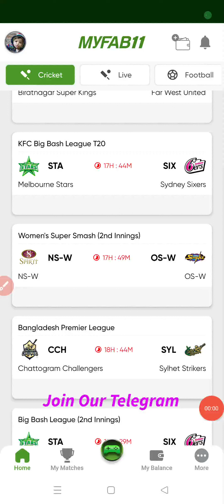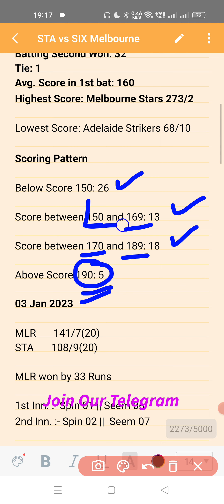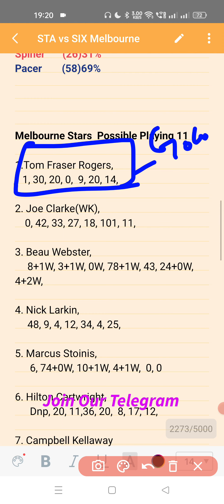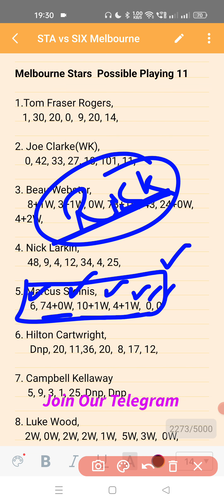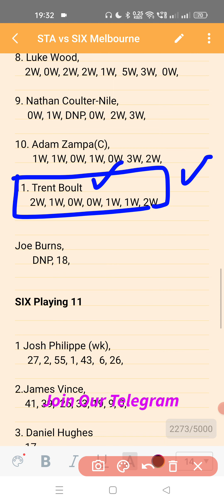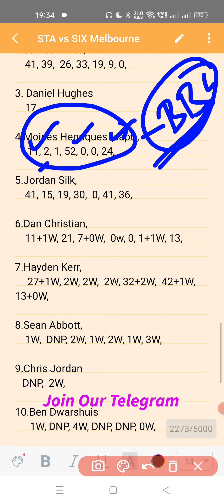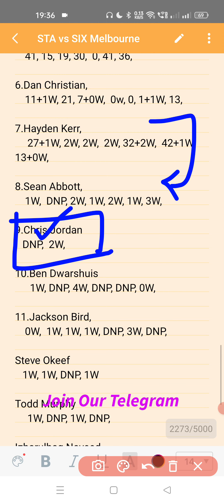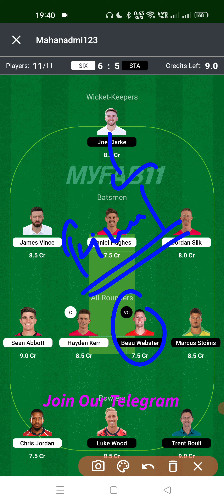sta vs six Dream11 Prediction | sta vs six Dream11 Prediction today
StavsSix

dream11 prediction
Sta vs Sixdream11 prediction today match
Sta vs Sixdream11 team today match
Sta vs Sixdream11 team
Sta vs Sixdream11 prediction
Sta vs Sixdream11
Dream11 Sta vs Six
Sta vs Six2022
Sta vs SixT20
Sta vs Sixlive
Sta vs SixT20live match
Sta vs SixT20match prediction
Sta vs Sixplaying  T202022

1. All credit for copyright material used in video goes to respected owner.

2. The prediction shown in the videos are my thoughts and thinking based on my experience and you are not force to adapt the same and you are free to predict your own.

3. This game involves an element of financial risk and maybe addictive. Please play responsible and at your own risk.